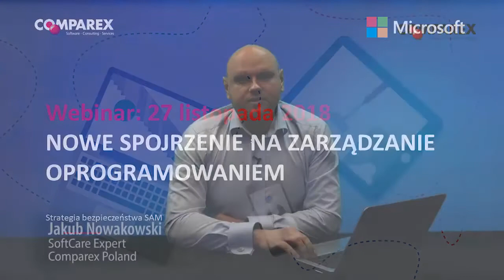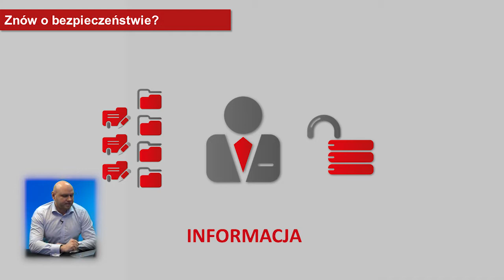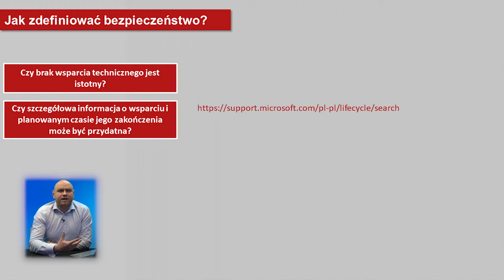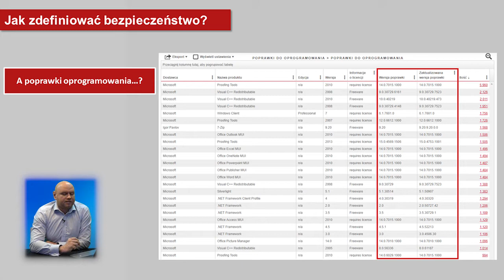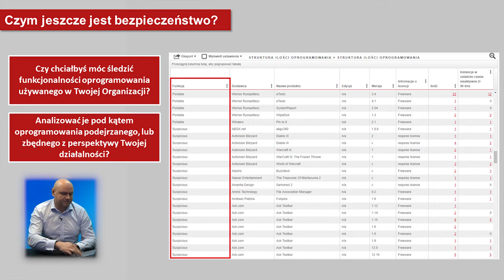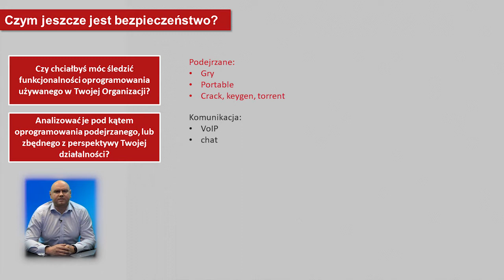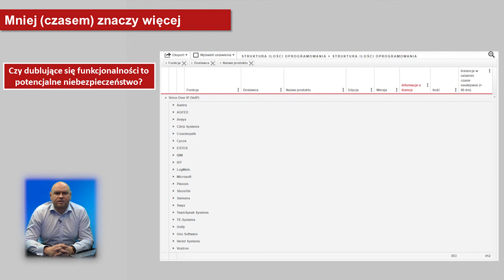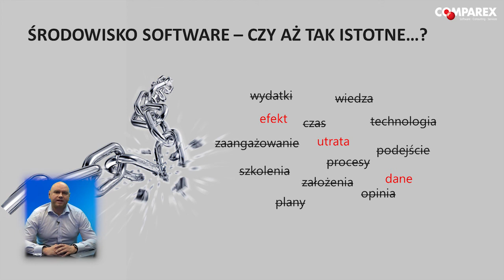webinar: strategia bezpieczeństwa SAM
Nowe spojrzenie na zarządzanie oprogramowaniem - strategia bezpieczeństwa SAM